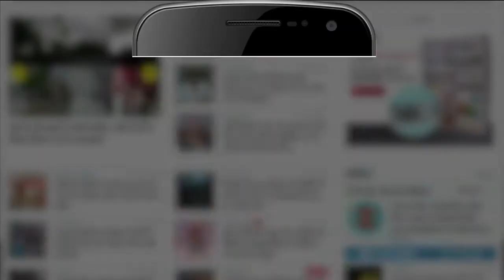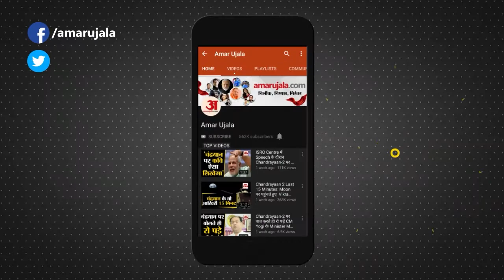Himachal News: ऊना में 'आप’ ने जनता के लिए की 2 घोषणाएं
आम आदमी पार्टी ने गुरुवार को हिमाचल प्रदेश की जनता के लिए दो गारंटी देने की घोषणा की। दिल्ली के शिक्षा मंत्री मनीष सिसोदिया और पंजाब के मुख्यमंत्री भगवंत मान ने ऊना में स्वास्थ्य और शहीद सम्मान राशि गारंटी देने का एलान किया। इस दौरान सीएम भगवंत मान ने कहा कि यदि भारतीय सेना और हिमाचल पुलिस के जवान सेवा के दौरान शहीद होते हैं तो उनके परिजनों को एक करोड़ रुपये की सम्मान राशि दी जाएगी।